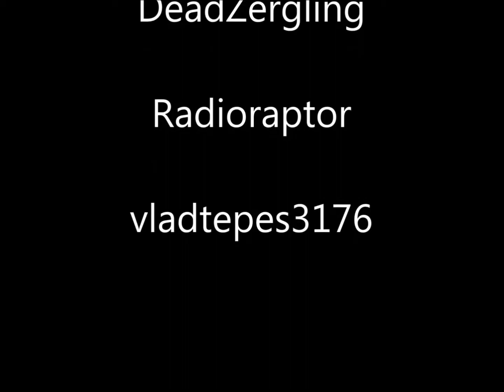Zelda Classic: Quest of the 4 Scrolls 29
Turns out I could have had the red ring much sooner, if I didn't suck at using maps and hints. I wonder if I learned anything from this...

Custom Zelda Classic quest by AtrusW0nder and EddyTheOliveira, and can be downloaded

Want to help me grow my channel? Join me in an episode? Just plain make me do things?